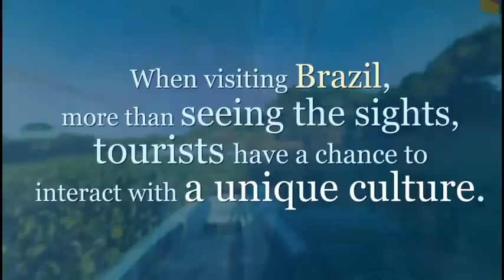Brazil Interactive Experience - Trailer